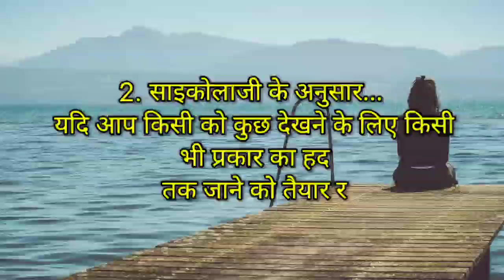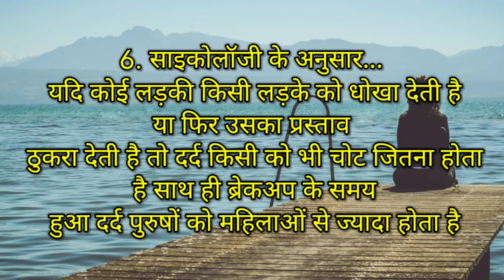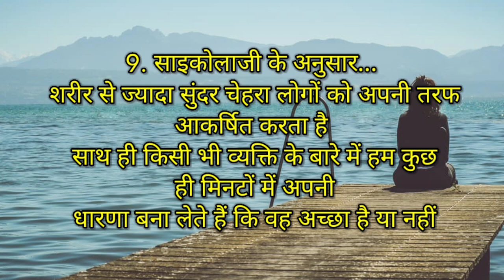यदि आप किसी लड़की के बारे मे सोच रहे होते हैं तो वो लड़की आपको🤔||Psychology Hindi Fact's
purposes such as a criticism, comment, new reporting, teaching, scolership and re